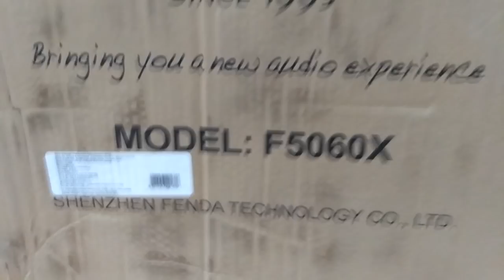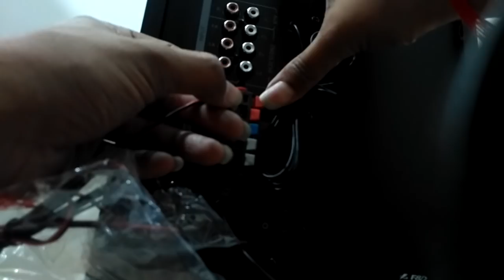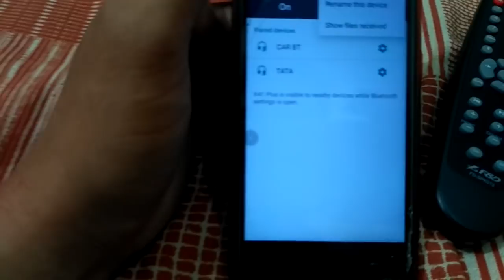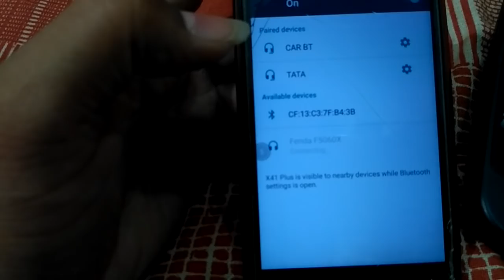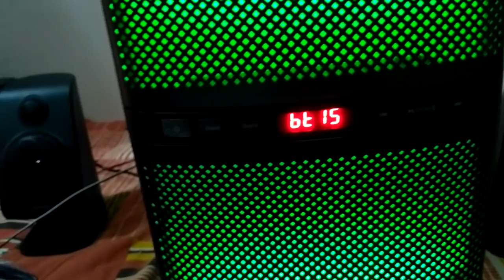F&d f5060x unboxing & sound testing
F&d f5060x 5.1 home theatre system sound testing and unboxing.